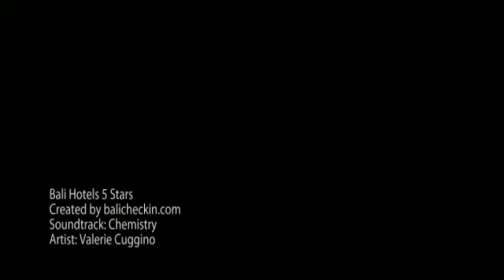Bali Hotels 5 Stars